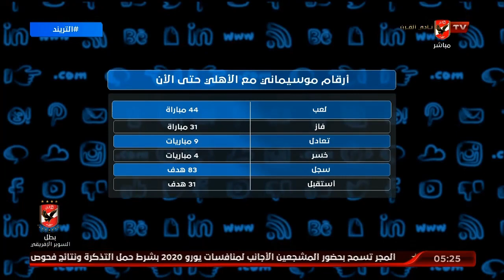امير هشام يكشف فرص لحاق " قفشة " و محمد هانى فى مباراة الترجى بدورى ابطال افريقيا